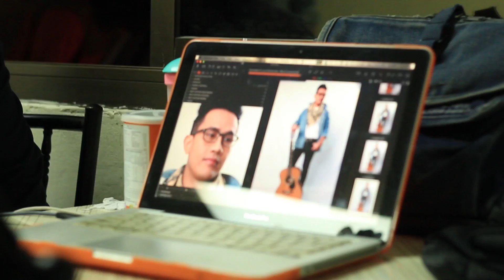Clip เต้ย 1 เบื้องหลังถ่ายปก